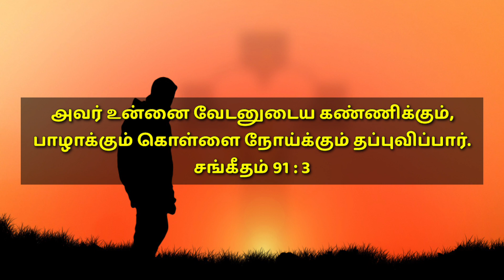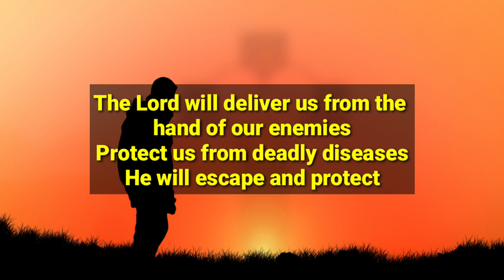TODAY BIBLE VERSE | September 10 | With Jesus